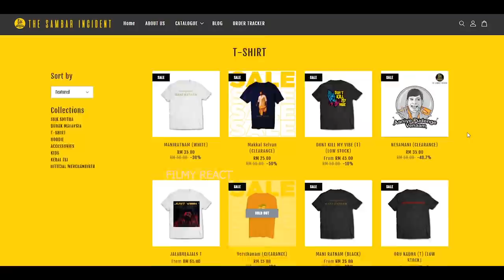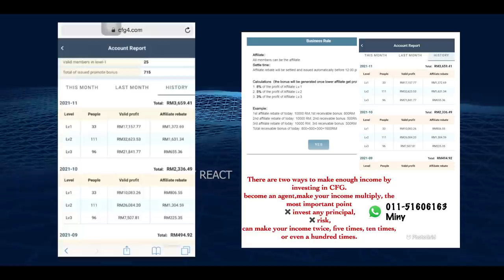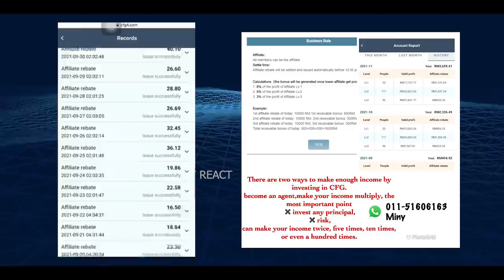Valimai - Mother Song Lyric REACTION | Malaysian Indian Couple | Ajith Kumar | Yuvan Shankar Raja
CFG Football (Trading App)
Whatsapp Contact